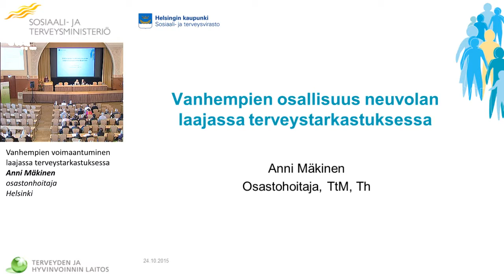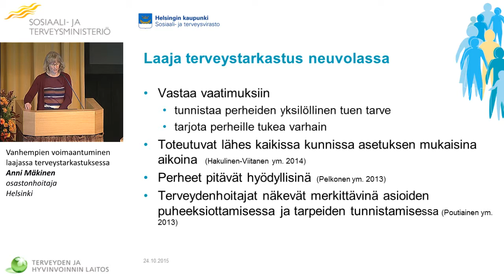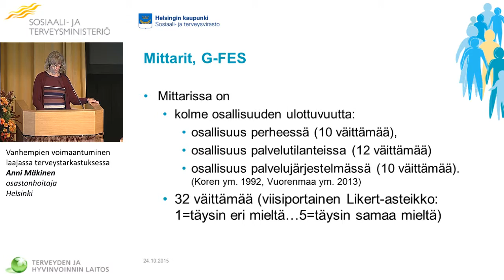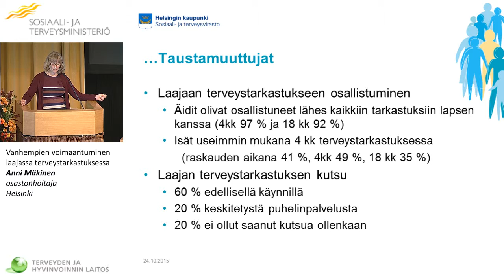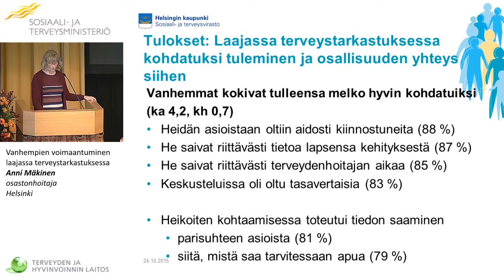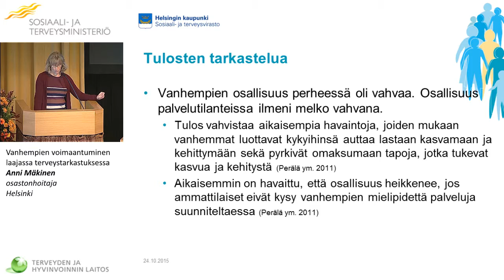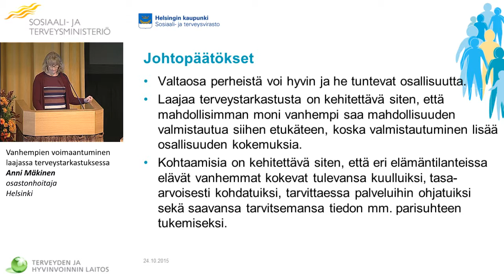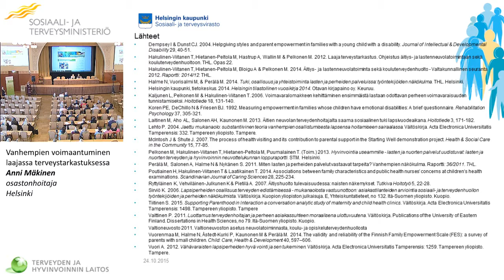Vanhempien voimaantuminen laajassa terveystarkastuksessa Anni Mäkinen, osastonhoitaja, Helsinki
Neuvolapalvelut lähemmäksi perhettä

Vanhempien voimaantuminen laajassa terveystarkastuksessa
Anni Mäkinen, osastonhoitaja, Helsinki